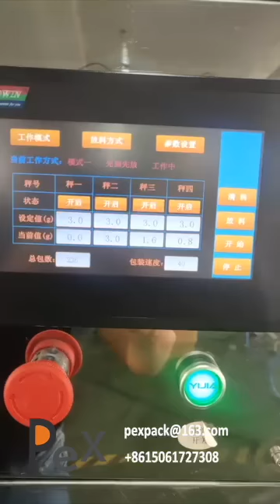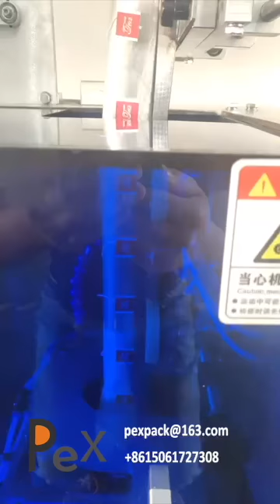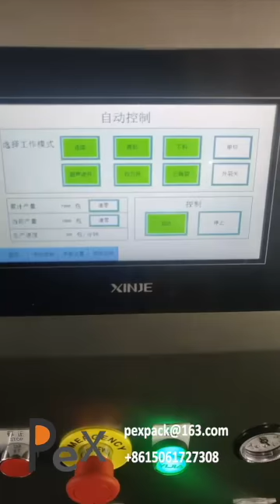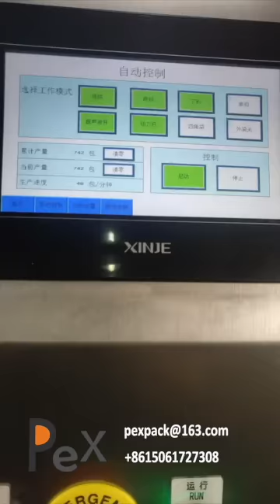4 Electric Weighing Scales Coffee Tea Filling Sealing Pyramid Bag Packing Machine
"PEX PACK(Paikesi Technology), Automatic plastic tube filling and sealing machine, automatic bottle filling and capping machine, cartoning machine, film wrapping machine, labeling machine, etc.